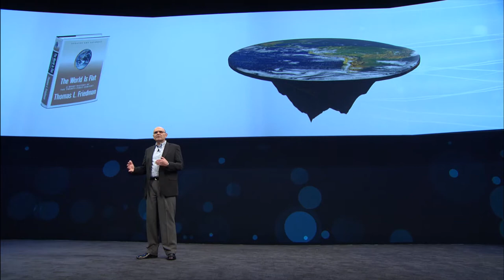Keith Sturgill ASUG Keynote | Sapphire Now & ASUG Annual Conference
Sapphire Now ASUG Annual Conference 2016 ASUG Keynote from Keith Sturgill, Vice President and CIO, Information Technology Eastman.